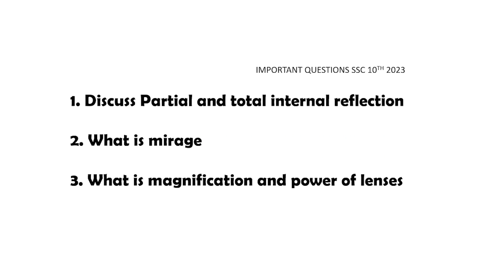SSC SCIENCE PART 1 & 2 IMPORTANT QUESTIONS 2023